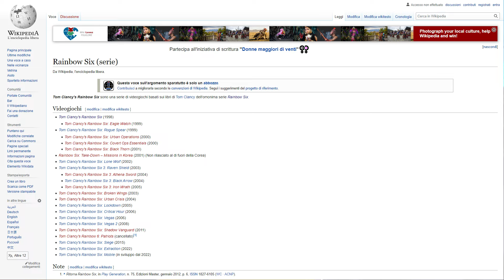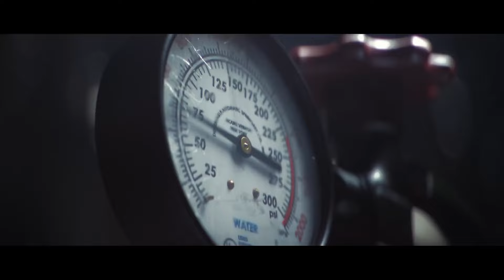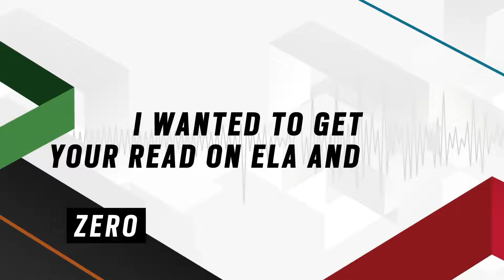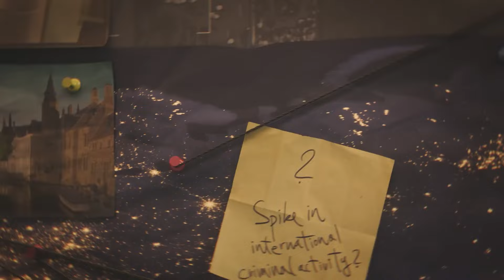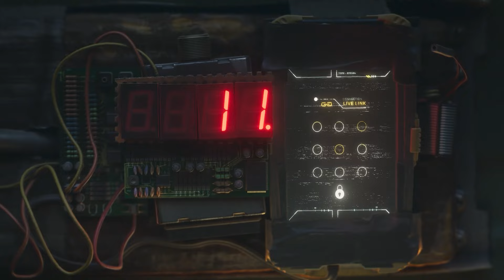TUTTA la STORIA di RAINBOW SIX SIEGE [dal 2015 al 2023]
Qual è la vera trama di Rainbow Six Siege?
All'inizio dell'Anno 8 facciamo il punto sulla situazione!

》CIONDOLO RAINBOW6ITACOM
Abbonati al canale per ottenere il ciondolo in-game ed equipaggiarlo su tutti gli operatori.
Se registri una bella clip col ciondolo, inviala a e sarai pubblicato sul nostro profilo Instagram!

》CAPITOLI
00:00 Tutta la Trama di Rainbow Six Siege
00:46 Aurelia Arnot & White Mask [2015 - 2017]
02:07 Operazione Chimera & Evento Outbreak [2018]
04:07 Martello & Bisturi [2019]
05:59 Call me Harry
06:28 Kali & Nighthaven
07:39 Il Programma: 1° Torneo dei Campioni [2020]
08:54 Zero: Sam Fisher & Splinter Cell
09:51 Aruni & Torneo in Arrivo
10:34 The Playbook: 2° Torneo dei Campioni [2021]
11:38 Ash VS Kali
12:42 Osa & Laboratori Nighthaven
13:25 Gli Interrogatori di Zero
14:42 Sorelle d'Armi: 3° Torneo dei Campioni [2022]
15:43 La Lavagna di Harry: le 4 Squadre
16:47 Azami & Omicidio Mr. Yahata
18:08 Wolfguard
19:13 Grim VS Nøkk
20:39 Ghosteyes
22:22 Viperstrike
23:01 Redhammer
23:19 Sessione Finale: la Morte di Harry [2023]